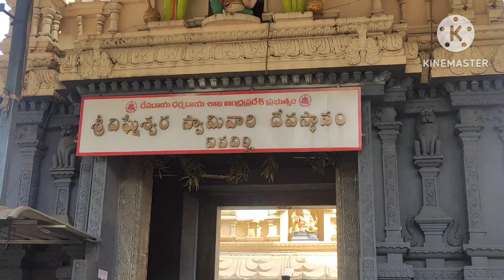ఐనవిల్లి వర సిద్ది వినాయక స్వామి ఆలయం| అంతర్వేది లక్ష్మీ నరసింహస్వామి ఆలయం | ballakattu journey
ayinavilli varasiddi vinayaka swami temple# antharvedi laxmi narasimhaswamy temple#